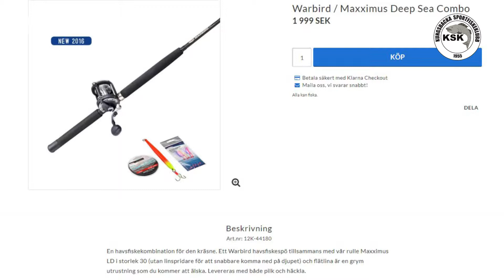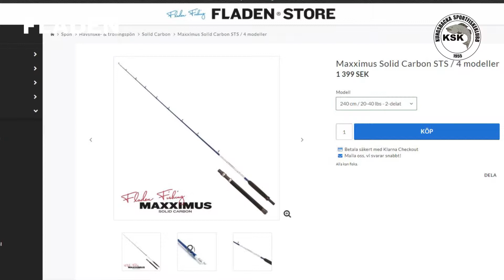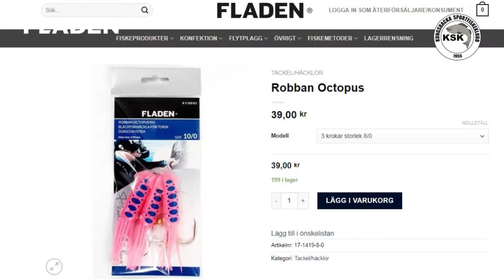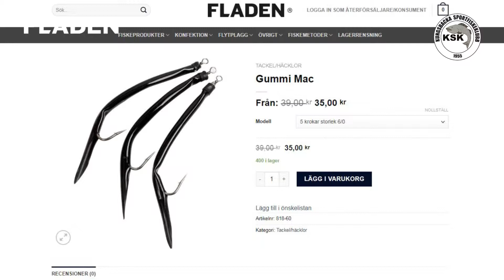Havsfiske Roberth Hellberg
Del 4 Havsfiske
Nere på djupen runt vraken i Skagerack cirkulerar emellanåt riktigt stor fisk, detta ställer självklart stora krav på utrustningen. Fladen Robban berättar här vad som krävs och passar ditt fiske på djupen.